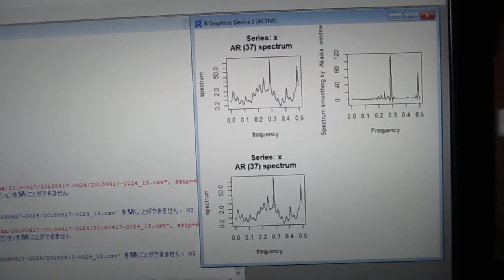‹統計的な考え方›を利用した「超音波技術（R言語）」 ultrasonic-labo